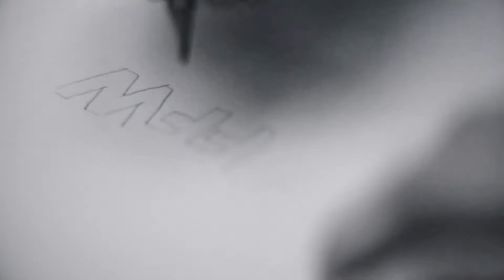FFW - Who we are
Your global team of trusted digital experience navigators.

Our guiding philosophy can be summed up in three words: People. Platform. Connections. Your website is a bridge between your unique team, customers, and systems-- and FFW is here to fine-tune the ways they interact. Our integrated strategy, design, and development services help you reach and exceed your business goals by offering great experiences on both sides of the screen.